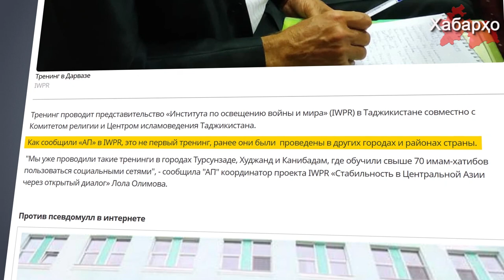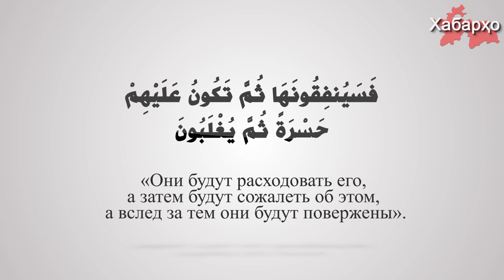Таджикистан: имам-хатибов научат пользоваться социальными сетями